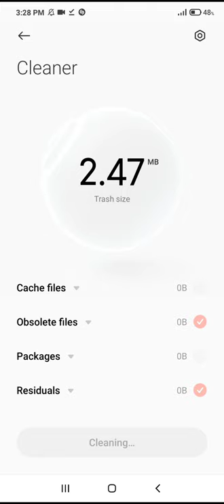how to delete caches on poco m3!!